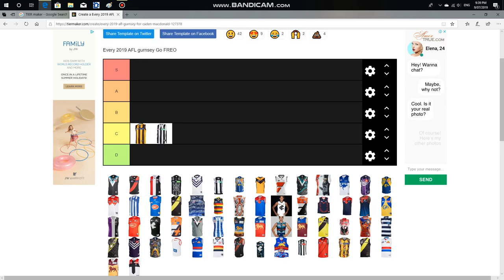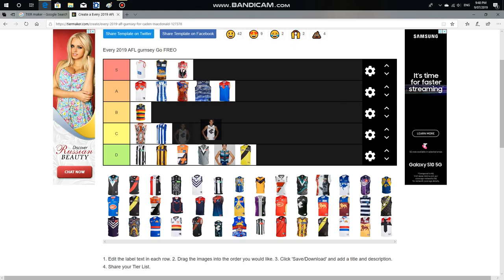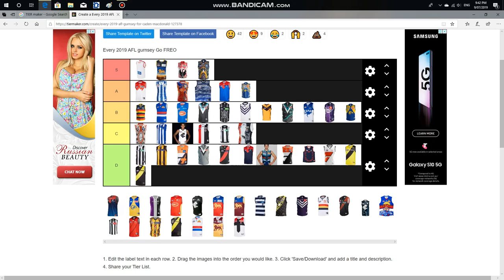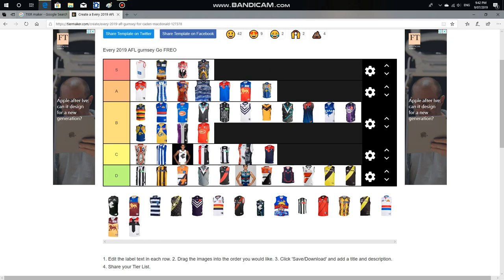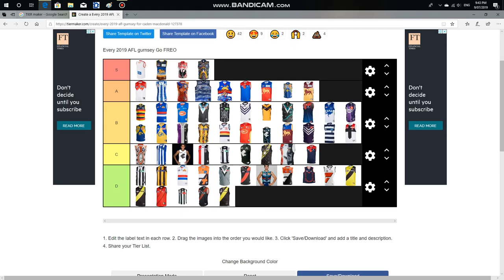Ranking all AFL jerseys (Ranking indigenous jerseys was a whole different thing